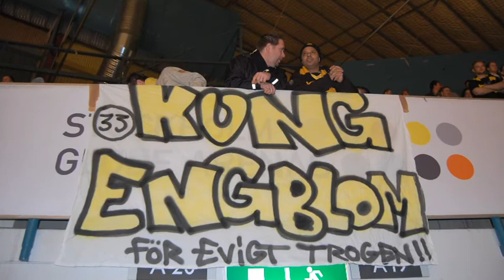AIK:s Hyllning av Roger Andersson och David Engblom 2012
I februari 2012 hyllades två legendariska profiler. Roger Andersson och David Engblom. I samband med detta gjordes en film där en rad hockeyprofiler hyllade dessa kulturbärare.